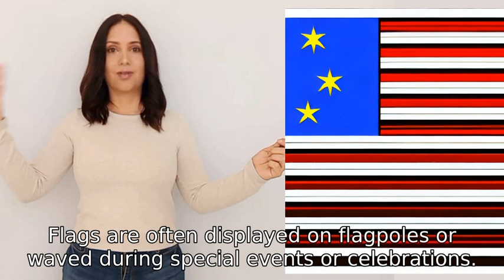show me a flag i'll try to know